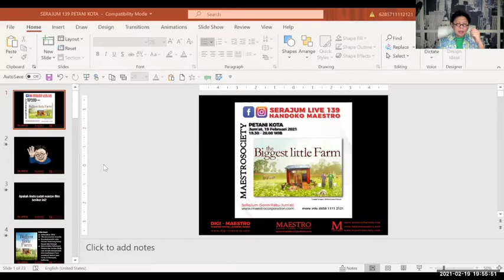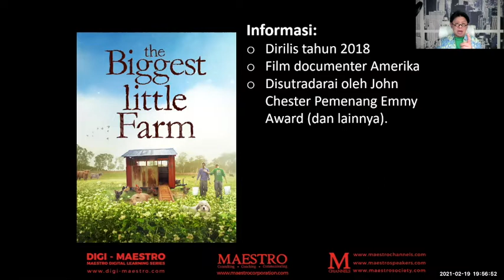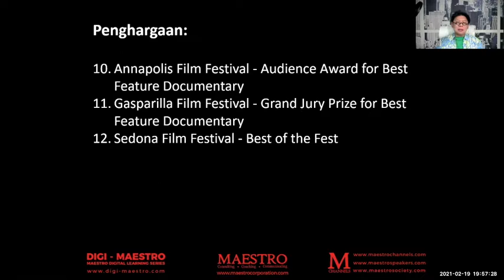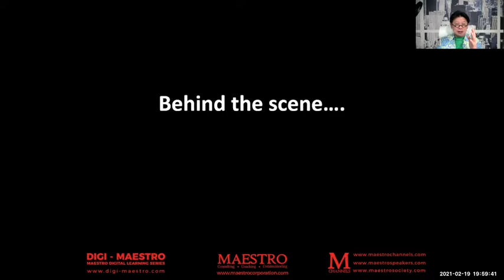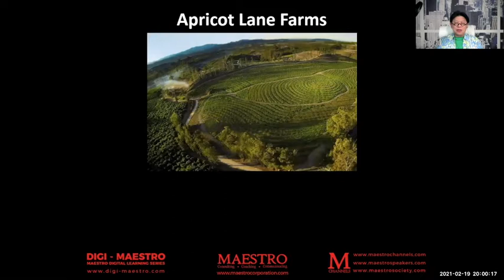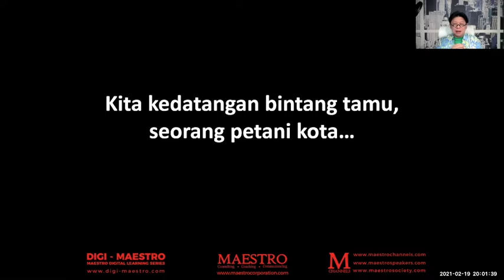SERAJUM 139: PETANI KOTA (Passion, Nature, Learning; with FAJAR WIRYONO)